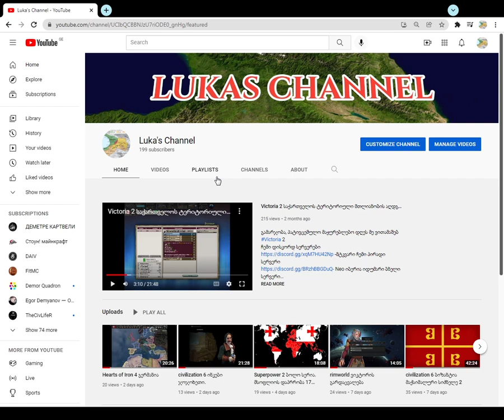ანონსი. სხღამოს 8 ზე პირდაპირი ეთერი. 90-ზე მეტი ვიდეოს და 200 გამომწერის აღსანიშნავათ.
ჩემი დისკორდ სერვერები